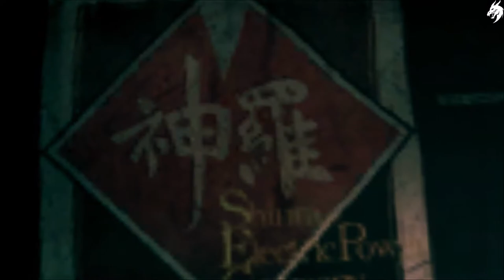Final Fantasy VII Remake🗡️Part 27 ►Auf Leben und Tod◄ HD Gameplay (Deutsch) [ohne Kommentar]